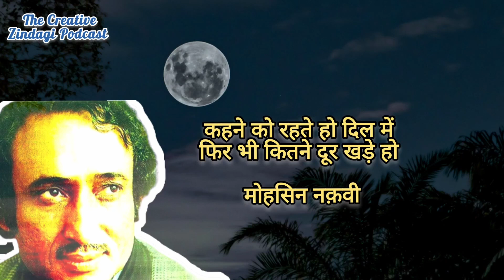Unveiling Mohsin Naqvi's Mesmerizing Ghazal: Itni Muddat Baad Milay Ho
One of the best Gazals by Pakistani Poet Mohsin Naqvi | Unveiling Mohsin Naqvi's Mesmerizing Ghazal: Itni Muddat Baad Milay Ho

Mohsin Naqvi Poetry Ghazal - Itni Muddat Baad Milay Ho
It was sung by Ghulam Ali Sahab..

Recited by Gaurav Sinha

Happy Listening, Stay Creative:)

Podcast episodes are also available on all leading audio platforms

If you like the content please rate and give feedback on Spotify as it increases visibility. Thank you!

Mohsin Naqvi
shayari urdu
raat
chaand
chaand tare
golden words in urdu
poetry podcast
Best poems of all time
Most Popular Shayari
Shair
Sher
Shayari
Hindi Shayari
Ghulam Ali
sher
ghazals
pakistani shayari
famous poems
love urdu shayari
love shayari
famous ghazal
shayari urdu
urdu poetry shayari
hindi shayari
hindi poetry by famous poets
gazal
urdu gazal
shayari urdu
best gazal
gazal love
gazal sunaeye
ghazal love
best ghazal
superhit ghazal
pakistani ghazal
ghazal
urdu ghazal
mushaira